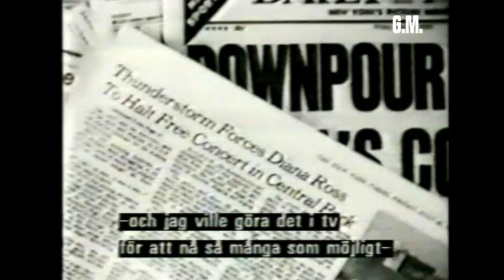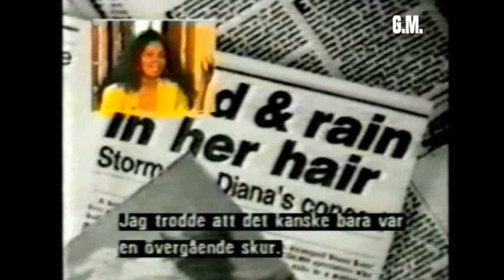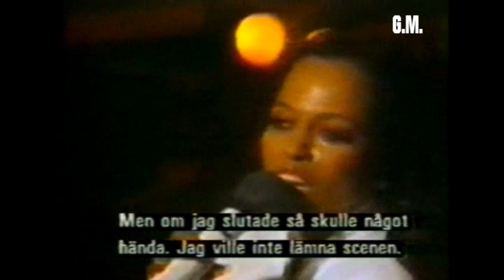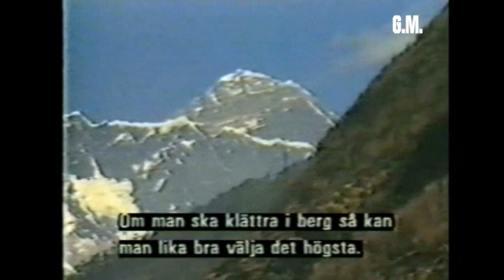Diana Ross And Arne Ness Inteviewed in Oslo-1989, PT. 2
Arne Næss Jr. (born Arne Rudolf Ludvig Raab; 8 December 1937 – 13 January 2004, aged 66) was a Norwegian businessman, shipping magnate, mountaineer, and the second husband of Diana Ross. In 1985, Næss met American singer Diana Ross on a trip to the Bahamas. He and Ross married in 1985 and had two sons, Ross Arne Næss (born October 7, 1987) and Evan Olav Næss (born August 26, 1988). Through his marriage, he gained three stepdaughters, Rhonda Ross Kendrick (Ross's daughter with Motown founder Berry Gordy), Chudney Ross, and Tracee Ellis Ross; the latter two being Ross's daughters from her first marriage to music executive Robert Ellis Silberstein. The couple divorced in 1999. Næss spent his remaining five years with Norwegian-born Camilla Astrup; they had two sons, Nicklas and Louis.Næss was staying with his friend Johann Rupert on 13 January 2004 when he died in a climbing accident while descending from a peak on Rupert's estate in the Groot Drakenstein mountains near the town of Franschhoek outside Cape Town, South Africa. According to police reports, Næss' anchoring equipment loosened from the porous mountainside, leading to a 103m fall. He was 66 years old.